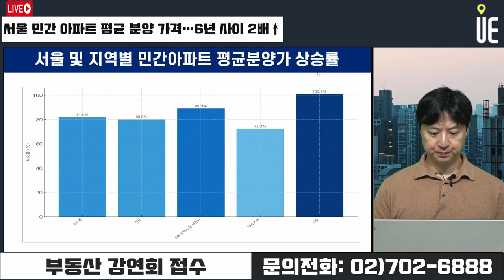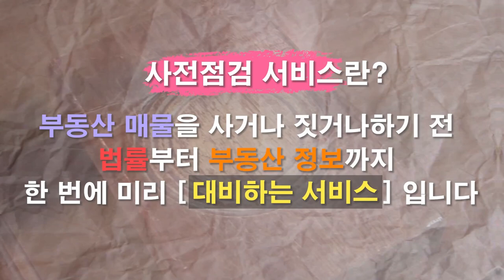서울 민간 아파트 분양가 6년 만에 2배 상승! 앞으로도 계속 오를까? [12시 송승현 라이브]